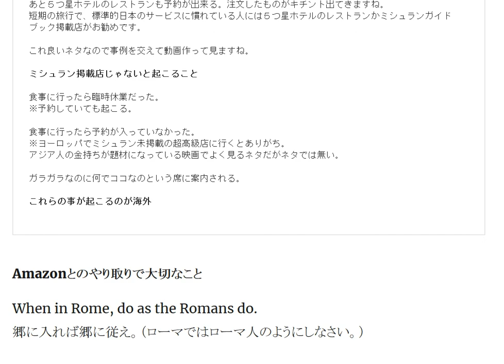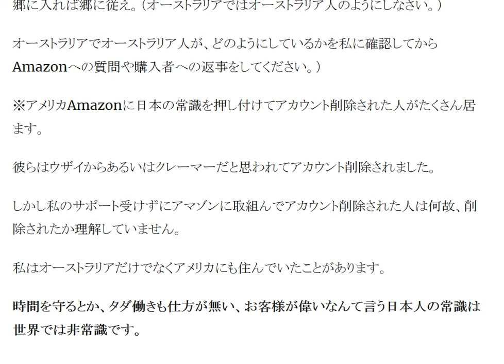郷に入れば郷に従えオーストラリアAmazonの教科書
When in Rome, do as the Romans do. ローマではローマ人のようにしなさい。

1日10分で月10万円を稼ぐ! Amazon輸出ビジネスがわかる本(2013/11/22)